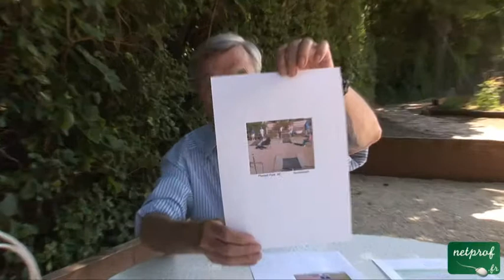Sports 7 : Horseshoes